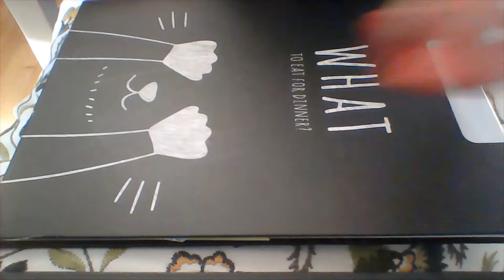How to fold origami 3D jewel (designed by Jeremy Shafer)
Hi today , we are going to fold origami 3D jewel designed by Jeremy Shafer.Hope you enjoy!